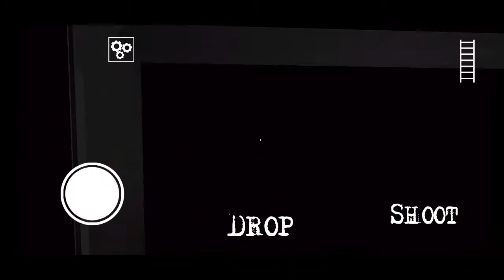White Baldi Granny And Buck Grandpa Boat Escape Full Gameplay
HII FRIENDS.